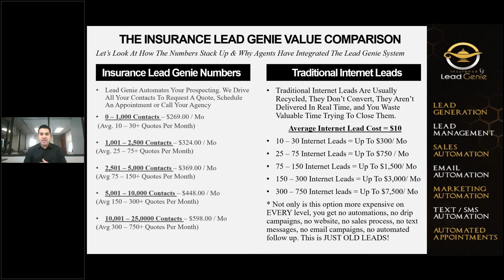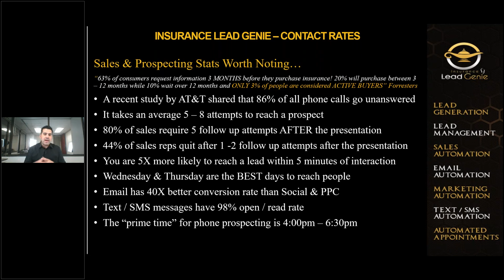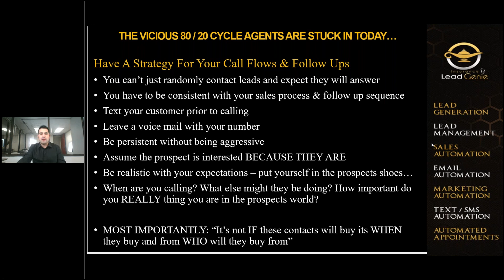How To Increase Contact Rates On Insurance Leads With Lead Genie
Contact rate is the BIGGEST struggle for most insurance agents today when converting internet leads. This is precisely why we developed the insurance lead genie marketing automation system for insurance agents. The insurance lead genie system will help insurance agents automate their prospecting, generate leads, managed leads, and have a robust insurance crm all in one platform. The insurance lead genie is the first fully automated  turn-key SaaS solution that is also fully managed by a team of experts for insurance agents.